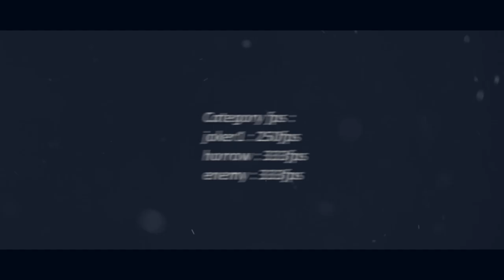[CS:SR] 3 Records by fxddd